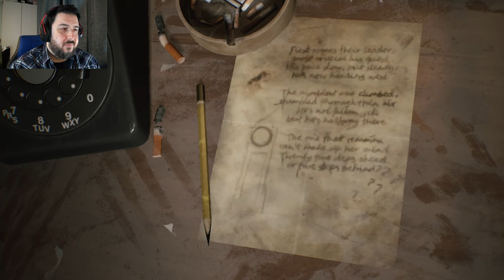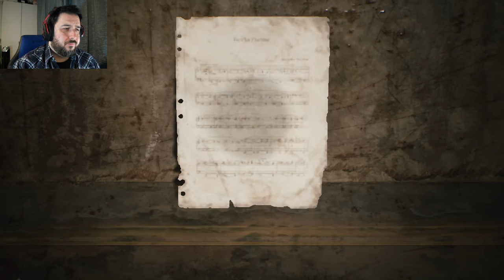The Pyramid Head | Silent Hill 2 Remake [Part 4]